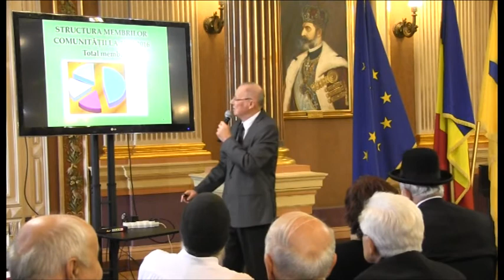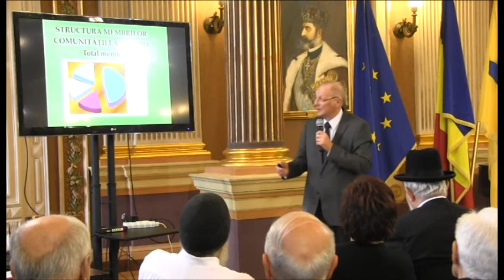Comunitatea Evreiasca la 300 de ani 1